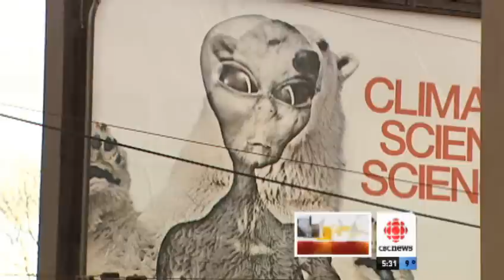Sinkhole Closes Road | CBC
A huge sinkhole in the middle of SE Marine Drive in Vancouver is expected to keep the road closed all week.